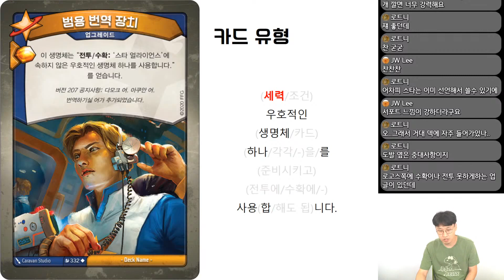키포지 공략: 카드 잘 쓰기 - 사용/플레이 카드의 효과와 활용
키포지 더 잘하기
다른 카드를 사용하거나 플레이하는 카드를 어떻게 쓰는지? 어떻게 더 잘 쓰는지 알려드려요.